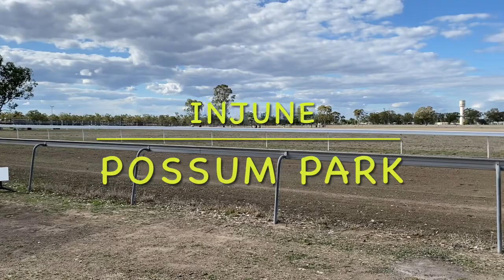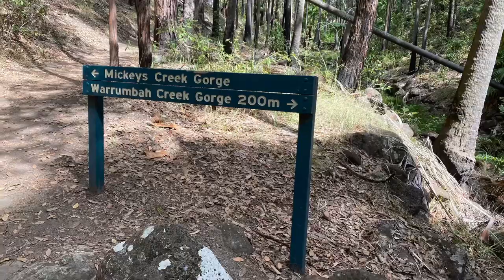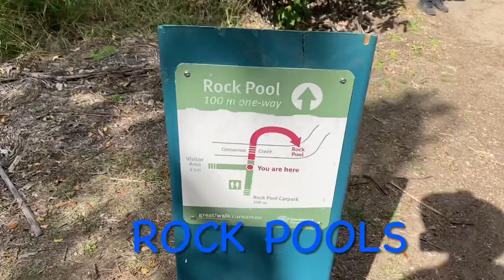Heading North part 2 Chinchilla, Roma, Injune & Carnarvon Gorge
Heading north part 2 we visit Injune and Carnarvon Gorge.